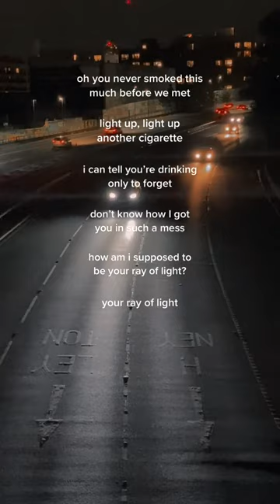faatw x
sign up to my mailing list ‘bored, ignored & out of my mind’ xx